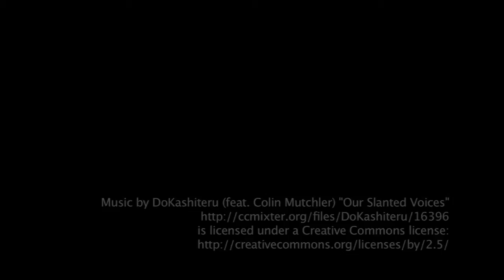Devils Pulpit - May 25th 2010